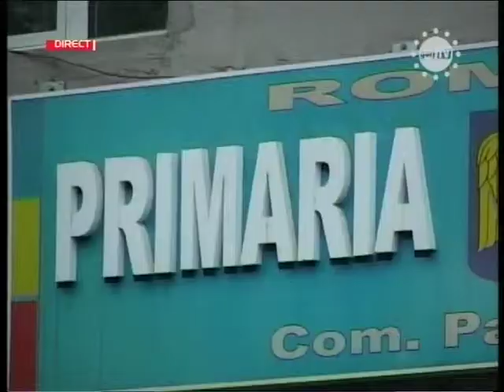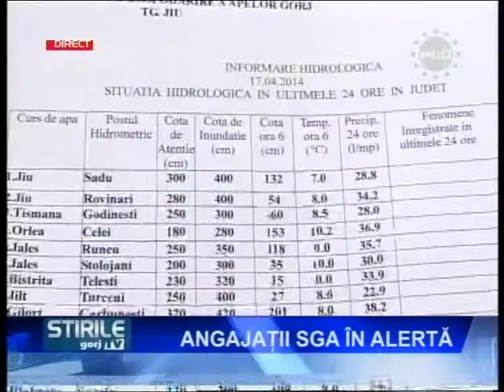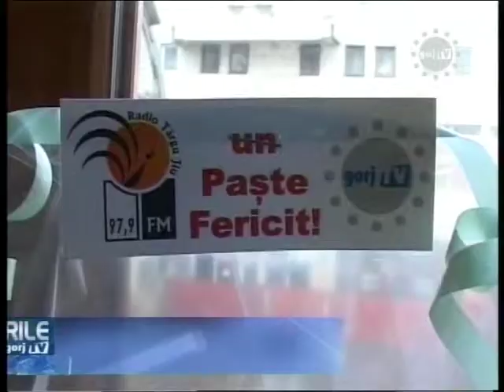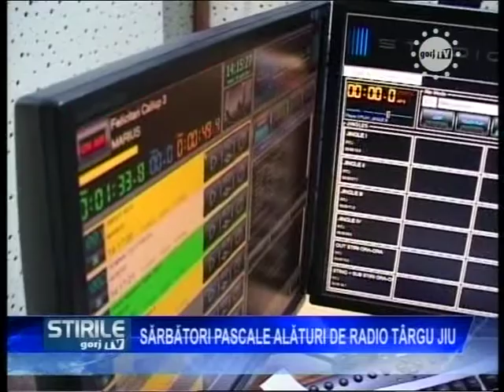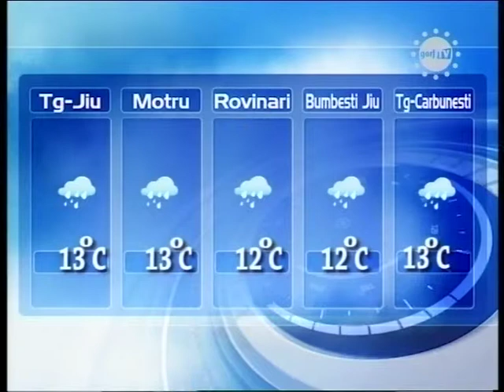stiri 18 18,04,2014